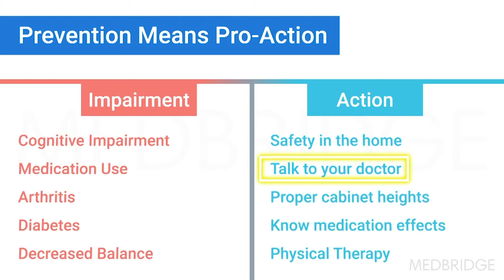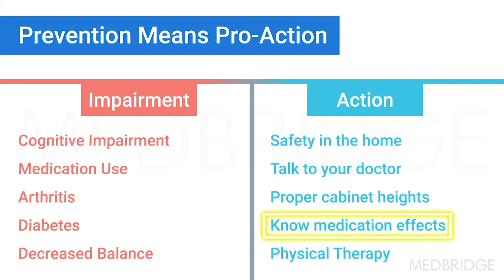Proactive Fall Prevention - Carolyn Sithong | MedBridge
Read related article:
"OTs & Home Modification: 5 Domains to Consider"